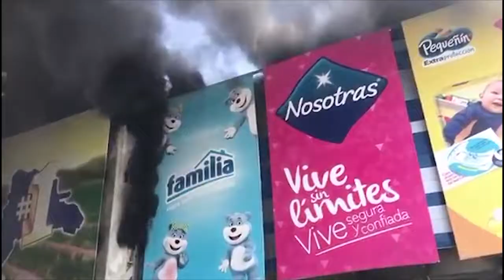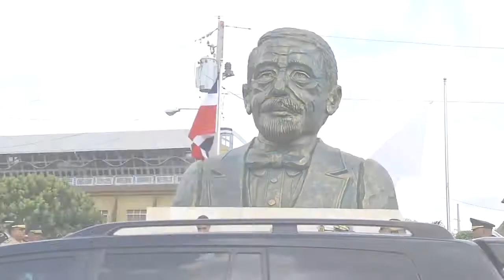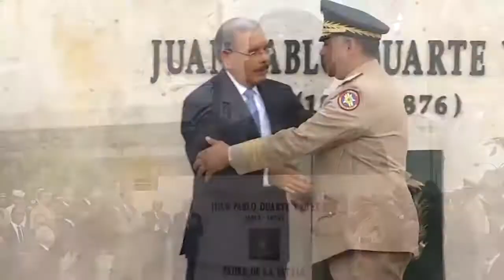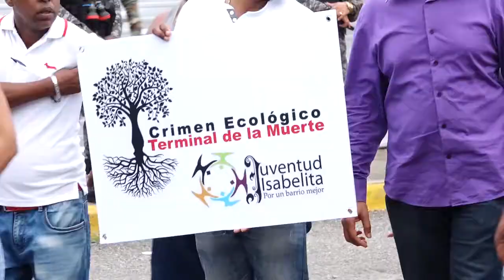ACONTECIMIENTOS DEL AÑO 2018 POR FRANCISCO JAVIER - PROCESO 06-01-2019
EL año 2018 estuvo cargado de acontecimientos que llamaron la atención de los medios de comunicación que los convirtieron en noticias y pasaron a formar parte de los hechos que son historias.